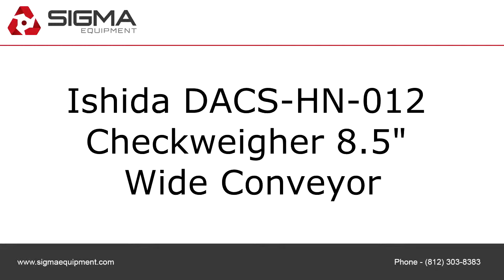Ishida DACS-HN-012 Checkweigher 8.5" Wide Conveyor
To purchase or view details about the Ishida DACS-HN-012 Checkweigher 8.5" Wide Conveyor for sale by SIGMA Equipment,